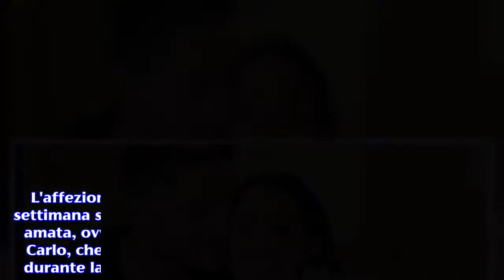U&D, potrebbe essere crisi fra Teresa Cilia e Di Carlo: anniversario di matrimonio mancato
Teresa Cilia e Salvatore Di Carlo potrebbero essere in crisi: la coppia non si mostra insieme già da un po' di tempo. L'affezionato pubblico di Uomini e donne, già da qualche settimana si sta interrogando sul destino di una coppia molto amata, ovvero quella formata da Teresa Cilia e Salvatore Di Carlo, che si sono conosciuti e innamorati nel 2014 proprio durante la partecipazione al dating-show targato Mediaset. Infatti non sono passati inosservati alcuni "strani" comportamenti dei due giovani sposi sui social network, che farebbero pensare ad una crisi in corso. I due ex protagonisti del Trono Classico hanno convolato a nozze due anni fa, coronando una bellissima storia d'amore nata proprio negli studi del programma pomeridiano di Canale 5. Tuttavia, da un po' di tempo sembrano essere spariti gli aggiornamenti "social" sulla loro vita coniugale e sul loro legame, e i fan si stanno interrogando sui motivi che sarebbero alla base di quest'improvviso cambiamento di rotta. Uomini e Donne news: Teresa e Salvatore, si sospetta una crisi coniugale. Teresa Cilia e Salvatore Di Carlo, dopo aver fatto sognare i telespettatori di Uomini e Donne con il loro amore, adesso potrebbero essere in crisi. Infatti, seguendo i profili social di entrambi, sono emersi degli indizi che sembrerebbero andare proprio in questa direzione. Innanzitutto, in molti hanno notato come, da diverse settimane, l'ex tronista e il marito non stiano più pubblicando delle fotografie che li ritraggono felici insieme. Nel dettaglio, l'ultimo post risalirebbe al 23 agosto, quando la giovane siciliana ha condiviso un simpatico video di Salvatore. Inoltre il 15 settembre è caduto il secondo anniversario di matrimonio per Teresa e Salvatore, e in molti attendevano qualche dedica o frase d'amore per festeggiare e celebrare al meglio un giorno così importante per loro. In realtà, sui social network non è comparso alcun post, come invece accadeva spesso in passato. Al contrario, proprio di recente l'ex tronista di Uomini e Donne ha pubblicato una Instagram Stories nella quale è possibile ascoltare una canzone di Mr. Rain, "Fuori Luogo", il cui testo non rappresenta di certo una dedica d'amore, anzi, potrebbe essere un ulteriore indizio di un periodo difficile per Teresa. Ad ogni modo, ad oggi dai due diretti interessati non è giunta alcuna conferma né smentita relativa agli ultimi rumors che parlano di una presunta crisi coniugale in corso. Dunque, vedremo se nei prossimi giorni arriverà qualche aggiornamento o dichiarazione ufficiale che potrà fare maggiore chiarezza sulla vicenda.